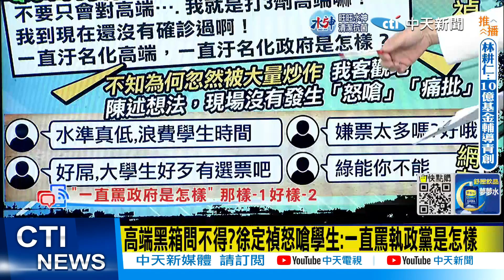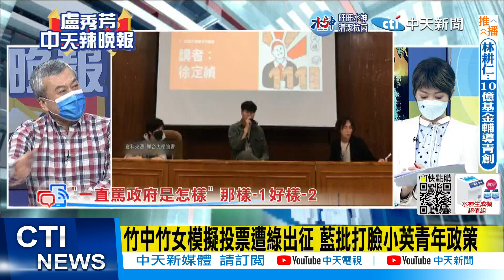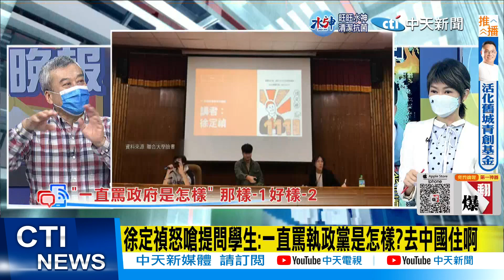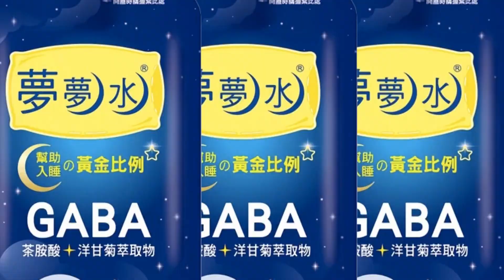【每日必看】徐定禎怒嗆提問學生:一直罵執政黨是怎樣?去中國住啊｜竹中竹女模擬投票遭綠出征 藍批打臉小英青年政策 20221117